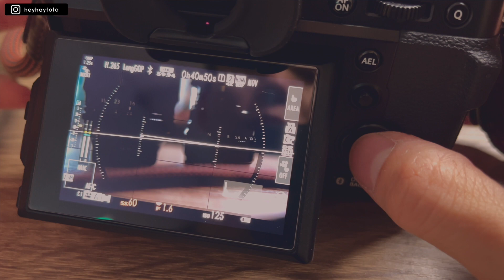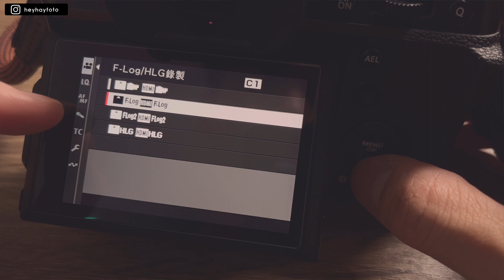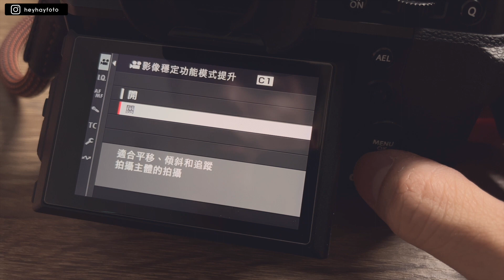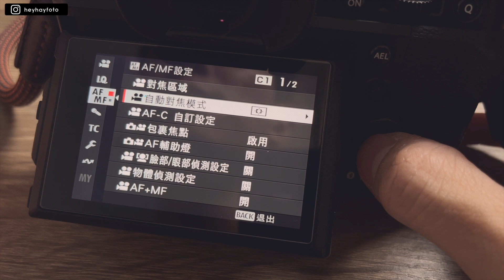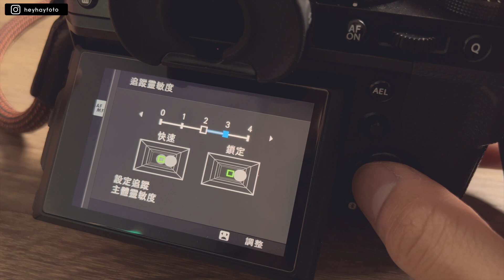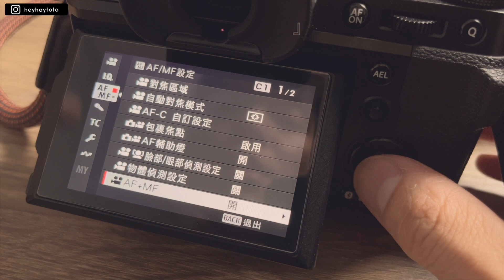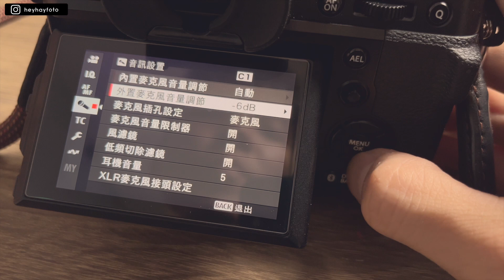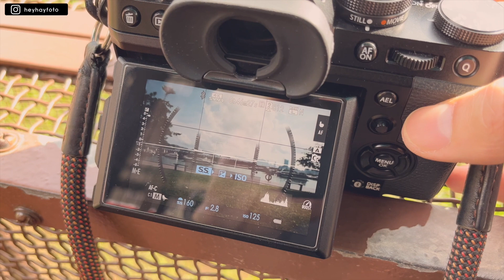富士X-T5 拍影片設定 Fujifilm X-T5 Video Setting | CC字幕 | 粵語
感謝觀眾提議拍攝主題
希望大家喜歡我嘅分享啦～

00:13 Intro
01:55 錄影模式
02:47 F-Log/HLG錄製
03:41 影像穩定功能模式
04:41 影像穩定功能模式提升
05:20 AF/MF設定 自動對焦模式
06:11 AF-C 自訂設定
07:22 AF＋MF
07:45 觸控式螢幕模式
08:47 音訊設定
09:25 機身轉盤
10:56 總結

未來會有更加多具有我個人風格的，攝影，生活片段分享給大家！多謝支持。